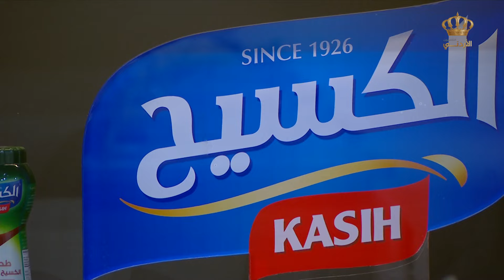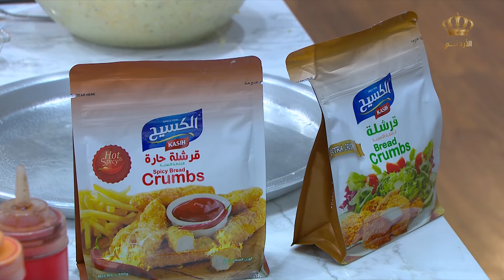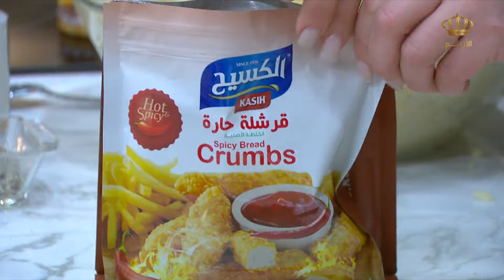صينية كومبير تركي بالفرن🥰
أطباق رئيسيّة من مختلف الثقافات والموائد العربيّة والعالميّة وخاصةً الأردنية يقدمها مطبخ التلفزيون الأردني على شاشة التلفزيون الأردني .